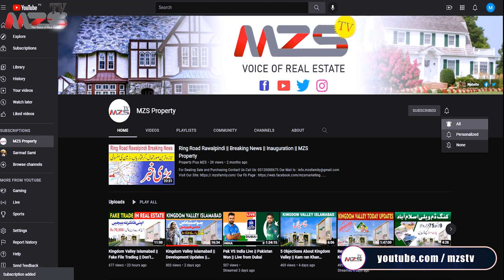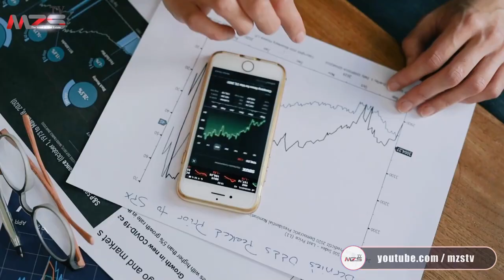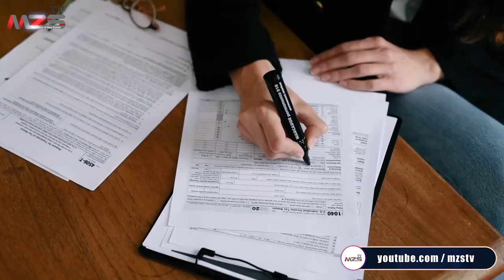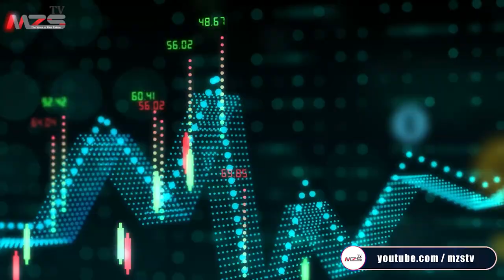Bahria Town Peshawar Pridictions || Complete Review By Kamran Khan || MZS TV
MZS Tv,
MZS Live,
VMZS Property,
MZS Marketing
MZS Marketing

@PROPERTY NAAMA
 @Property Expo
 @Property News
 @Islamabad Real Estate
 @Real Ustad

Overseas Block
General Block